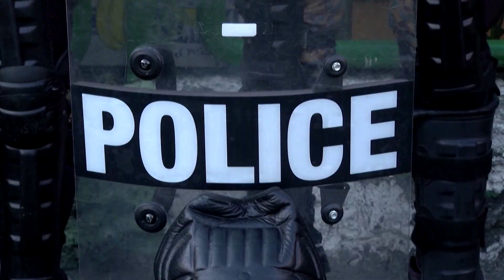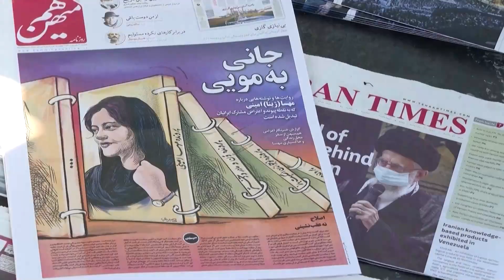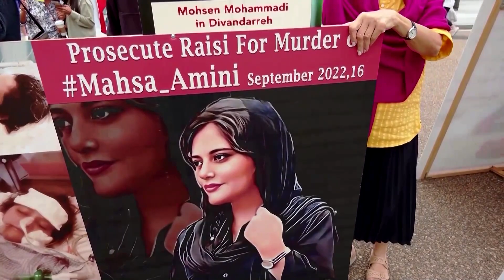What you need to know about the protests in Iran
As Iran's clerical rulers grapple with the biggest nationwide unrest in years, here's what you need to know about the protests sparked by the death of Mahsa Amini.